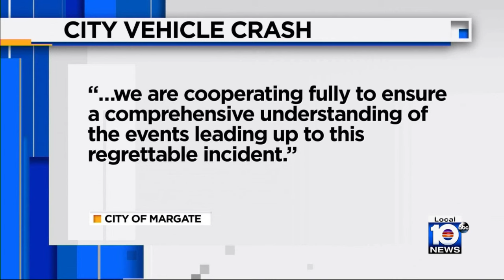Video shows city employee crash into store in Margate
Surveillance video shows when a city employee crashed a city-owned truck into a store in Margate.